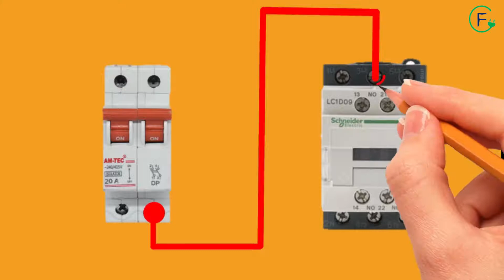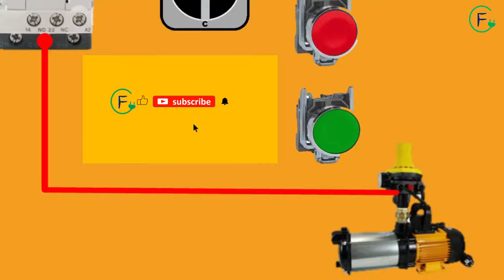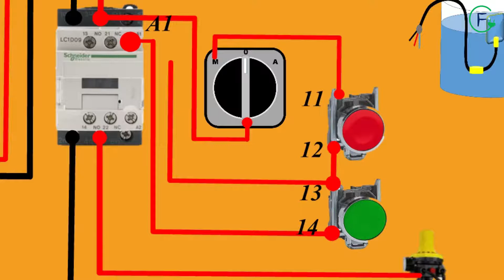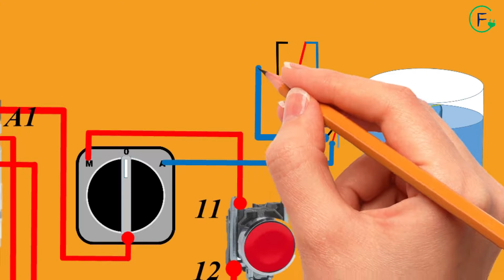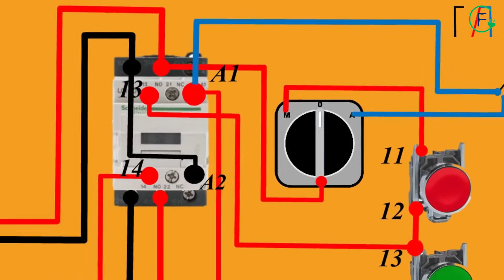AUTOMATIC AND MANUAL CONNECTION SINGLE PHASE WATER PUMP WITH FLOAT SWITCH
A float switch detects the level of a liquid in a tank or container. It floats on top of the liquid surface and acts as a mechanical switch as the liquid level goes up or down. They control devices like pumps or alarms to notify users. They are cost-effective, reliable, and can be used with a wide variety of liquids.
How does a float switch work?
A float switch moves with the liquid level up and down. An internal mechanical switch opens or closes an electrical circuit with gravity. Therefore, the electrical circuit can turn on/off equipment, like a water pump.

Ring socket wiring diagram

 Go down wiring diagram

Staircase master on switch wiring

hostel wiring connection

 3 phase DB wiring

booster pump connection with isolator switch

3 gang switch wiring